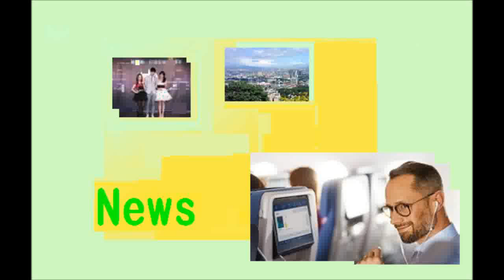女奧客霸王燙髮 燙完竟奪門而出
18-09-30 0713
[頻道]CH55  報道=黃筱淇